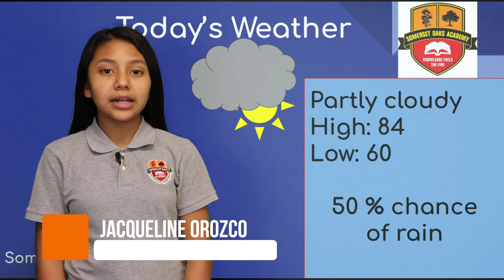oaks 11 15 18